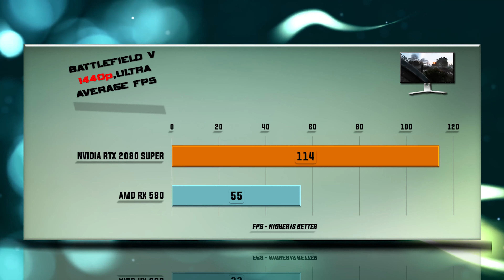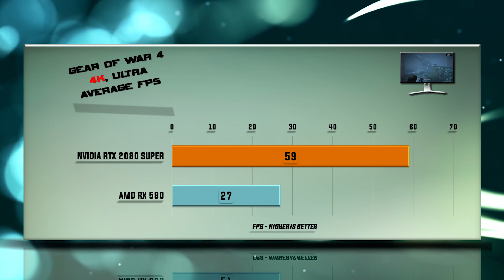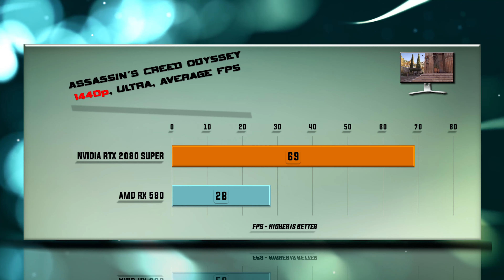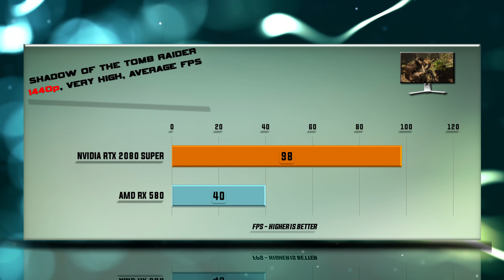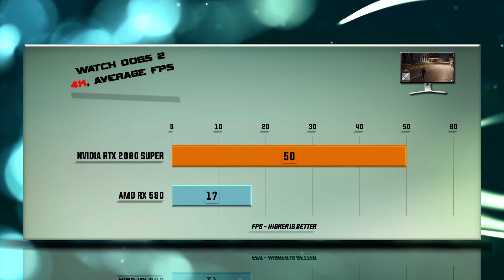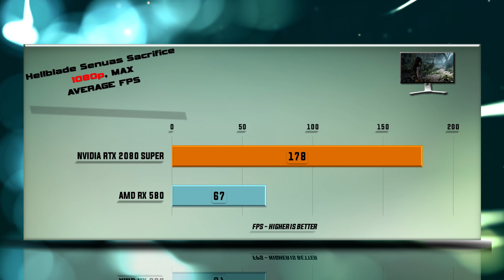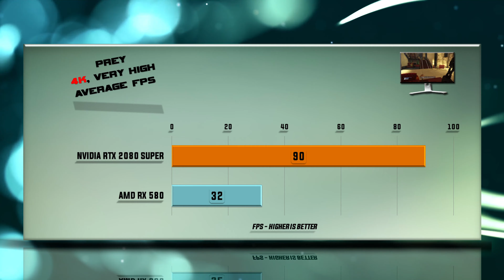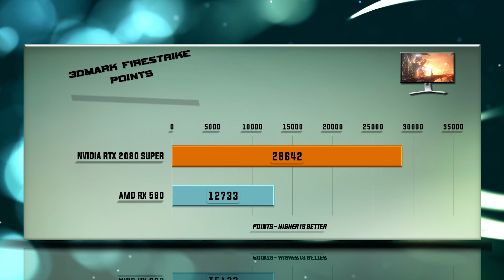RTX 2080 SUPER vs RX 580 Benchmarks | Gaming Tests Review & Comparison | 59 tests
RX 580 vs RTX 2080 SUPER BENCHMARK REVIEW / DX12 INCLUDED / GAMING TESTS – 1080p / 1440p / 4K

Specs: GeForce RTX 2080 SUPER – 8 GB GDDR6 / 256-bit memory / Bandwidth 496 Gb/s. GeForce RTX 2080 SUPER features 3072 CUDA cores. Base clock 1650, Boost clock 1815, 215 W Graphics Card Power (W), 650 W Recommended System Power (W), 8-pin connector, 89 Maximum GPU Temperature (in C), TGP 215W.

Games tested: BATTLEFIELD 5, DEUS EX: MANKIND DIVIDED, FAR CRY PRIMAL, GEAR OF WAR, GTA 5,HITMAN 2,SHADOW OF THE TOMB RAIDER, ASSASSIN'S CREED ODYSSEY, TOTAL WAR: WARHAMMER, WATCH DOGS 2, WITCHER 3, STAR WARS BATTLEFRON 2, DESTINY 2, HELLBLADE SENUAS SACRIFICE, MIDDLE EARTH SHADOW OF WAR, PREY, PROJECT CARS 2, 3DMARK FIRESTRIKE, 3DMARK TIME SPY.
PERFORMANCE Tested ON THE FOLLOWING video cards: AMD RX 580 and NVIDIA RTX 2080 SUPER.